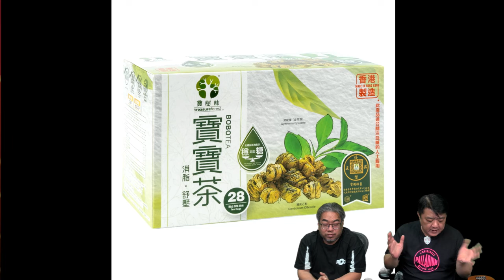啤梨頻道 20241004 P5 香港西客何其多！港媽壽司郎為兒子慶生諸多要求不果！出Po列店家罪名結果反遭網民炮轟！/超過 200 名退休將軍和海軍上將公開支持前總統特朗普！